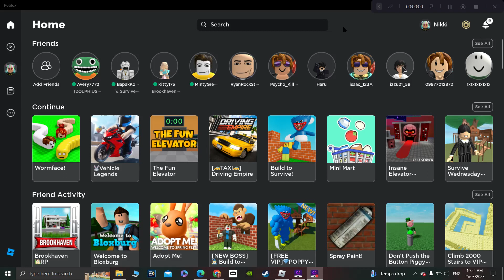Roblox Revenge of the Slime